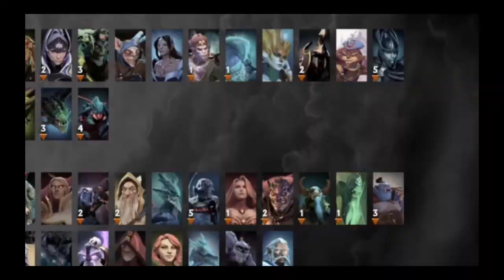Return to MMR Hell: Featuring Slobodan the Calamitous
We hadn't suffered enough yet